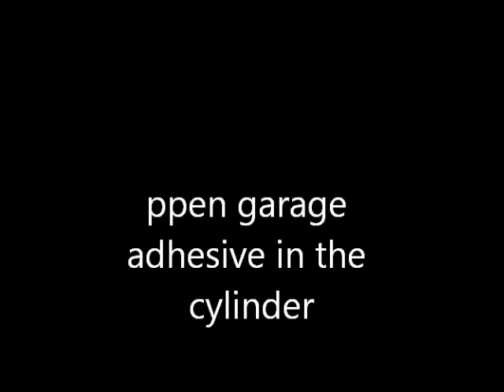Open garage adhesive in the cylinder Locksmiths Oldorf seit 1906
The cylinder is an adhesive the cylinder is a Mottura.
Not to Drill

Schlosserei & Schlüsseldienst seit 1906
Am Lehester Deich 64 c
28357 Bremen